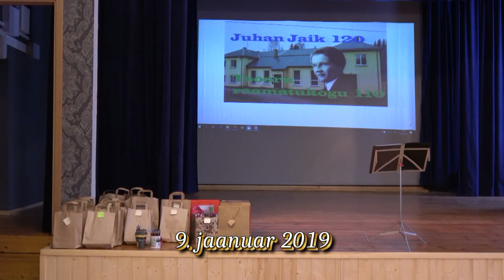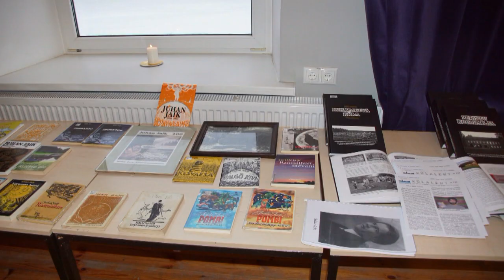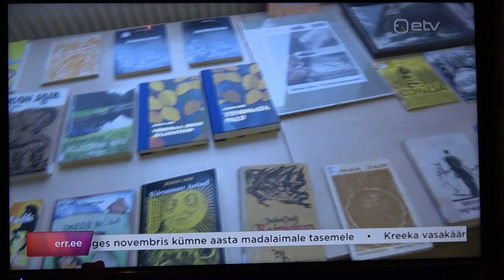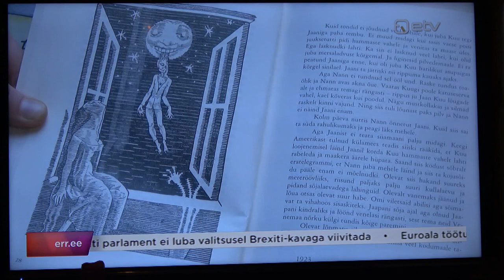2019 01 09 Juhan Jaik 120 Tsooru raamatukogu 110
9. jaanuaril 2019 Tsooru rahvamajas toimunud Juhan Jaik 120 ja Tsooru raamatukogu 110 juubelipidustustel olid kohal ka Juhan Jaigi tütar Ilo Jaik-Riedberg ja Juhan Jaigi lugudest koosneva raamatu"Tundmata palu" kokkupanija Lauri Sommer.